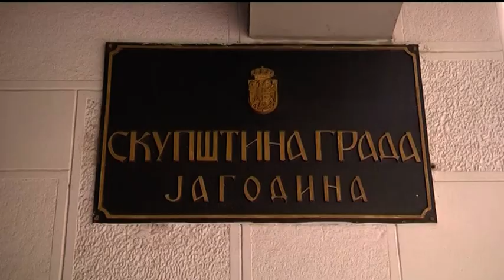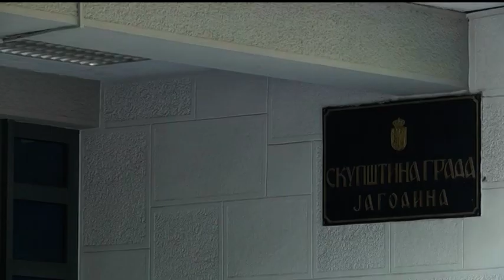Dragan Markovic Palma o besplatnom prevozu sa rezimeom 19 01 2019 avi